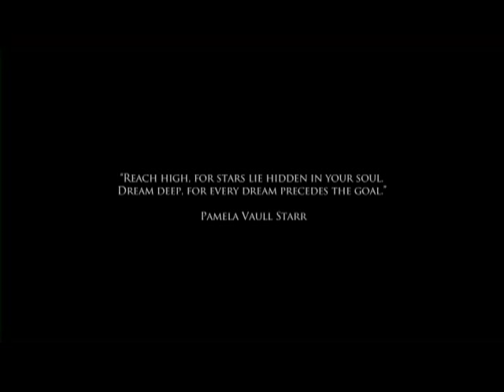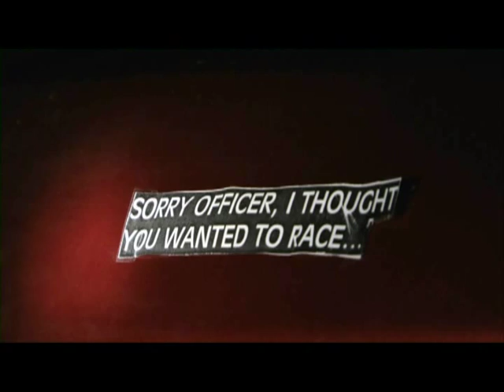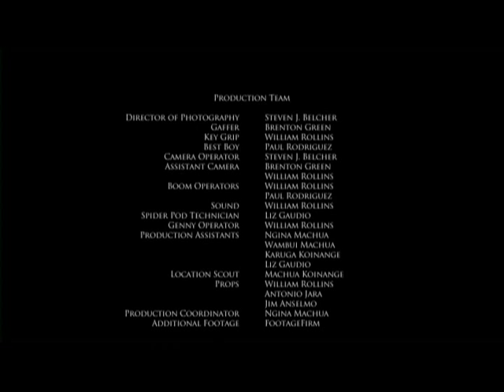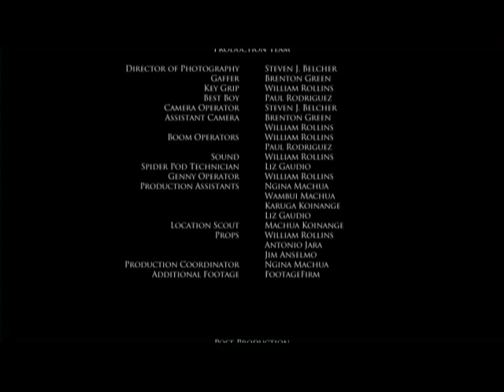Flat Tire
Lynn Mastio Rice in "Flat Tire".  Winner of the Special Grand Jury Prize at the California Film Awards 2011.